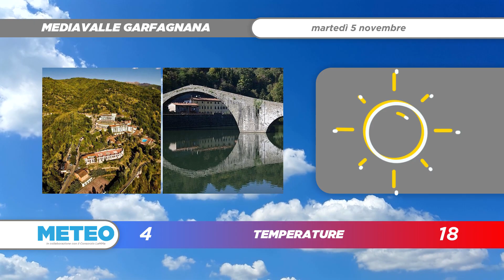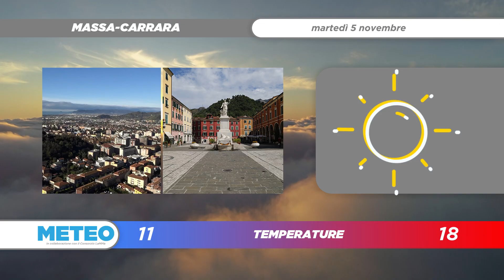Meteo | 05/11/2024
NoiTv